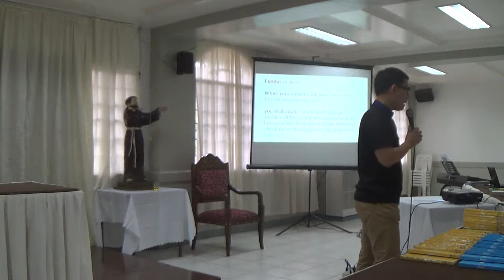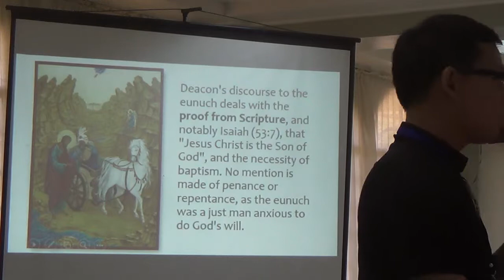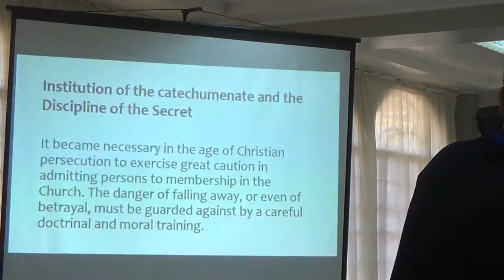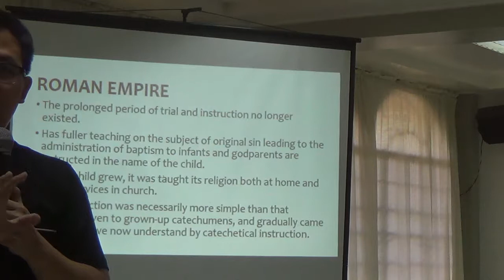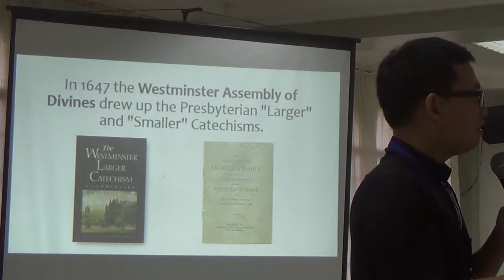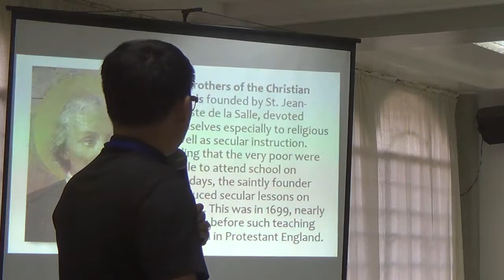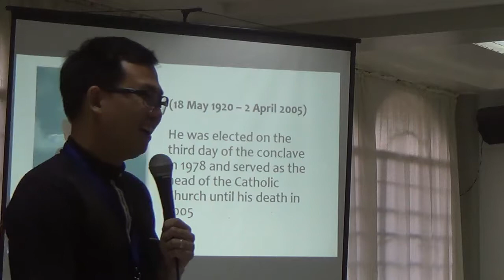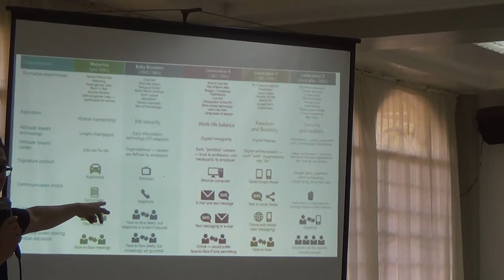04262017 summer catechetical institute for priest 11